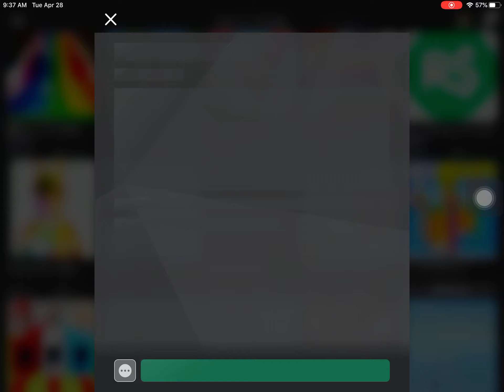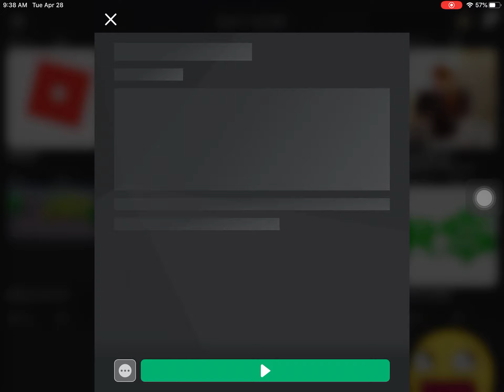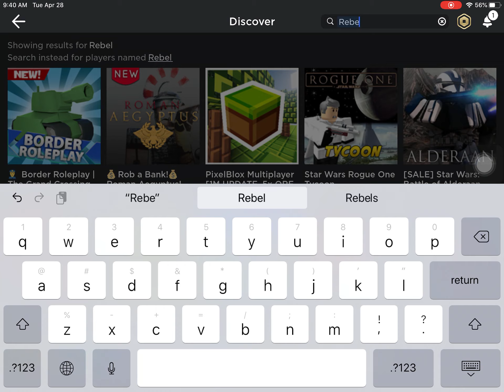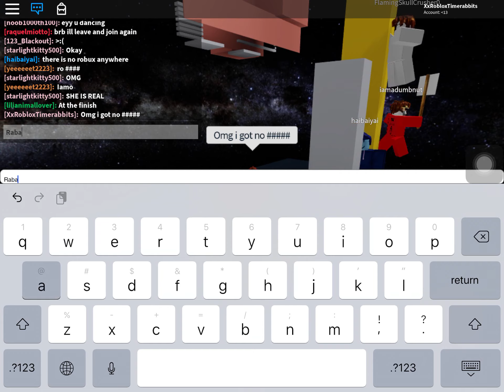The real rebex game but no rI$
Robux to us is not good but we got itundnunsnidmiwmdjmmoxwmmimmoidmie